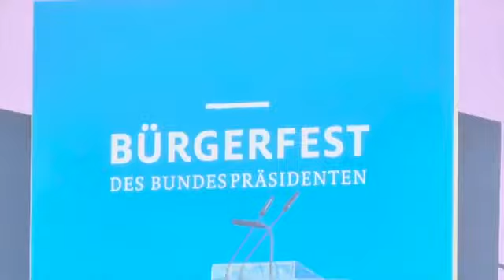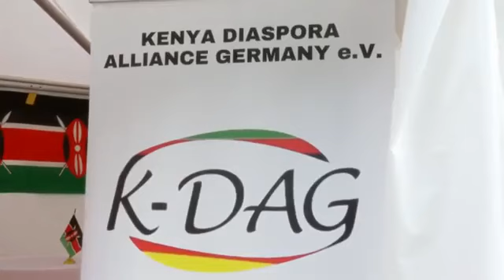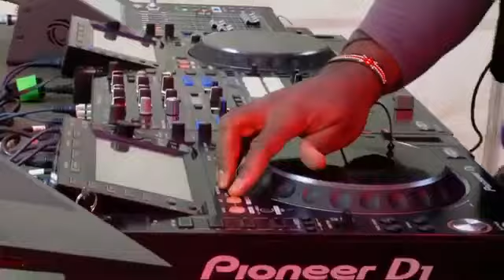Kenyan diasporas in Germany welcomed President Ruto.